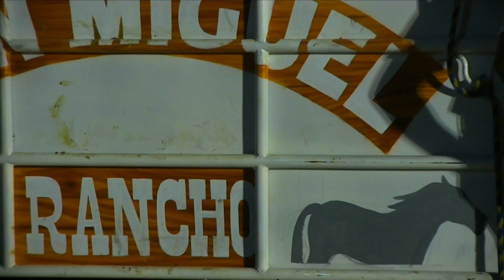¡¡LO SACARON ARRASTRANDO!! Rancho San Miguel En Rio Grande Oaxaca 2019